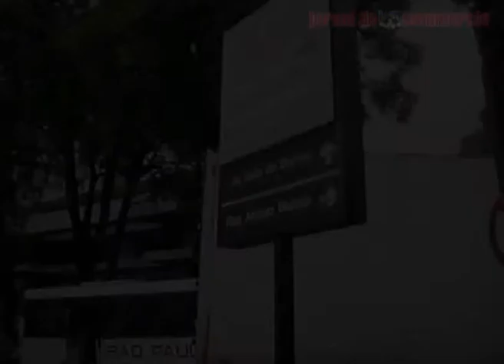[JC Online] Ônibus cai em buraco no bairro do espinheiro e encalha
Por conta das chuvas, o asfalto do cruzamento da Rua do Espinheiro com a Avenida João de Barros, no bairro do Espinheiro, cedeu na manhã desta terça-feira (12). Um ônibus que faz a linha Beberibe/Espinheiro, da empresa São Paulo, caiu no buraco e ficou com a traseira "encalhada".